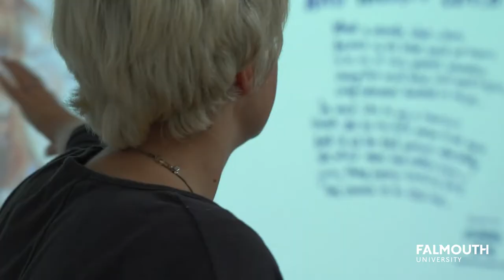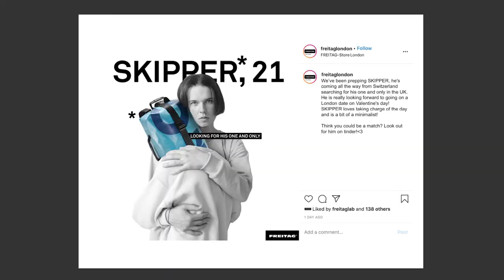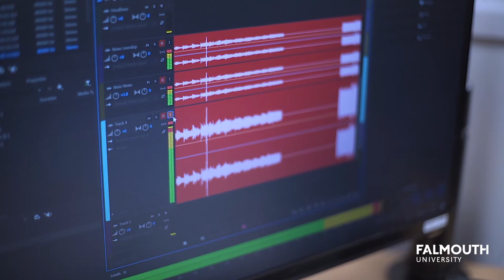Marketing Communications BA(Hons) | Falmouth University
Discover what it's like to study a degree in Marketing Communications at Falmouth University.

Head of Advertising, Dr Cui Su discusses how this degree in Marketing Communications prepares students for a career in marketing and advertising.

Our course is future-facing, not only will you learn the core skills of strategy, planning, campaigning, copywriting, we will make sure our students understand the latest marketing tactics and technologies so this means exploring things like social media, PR, the use of influencers, data, emerging marketing technologies and online environments such as augmented reality and using game mechanics. We also have a strong emphasis on sustainable and ethical marketing practice.